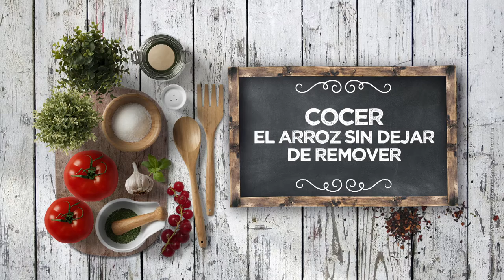RISOTTO DE ESPÁRRAGOS CON NUECES Y QUESO AZUL - LPL PGM 2148 RECETA 02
Ingredientes para 4 personas:
8 espárragos blancos cocidos, 250 g de arroz, 1 l de caldo de verduras, vino blanco, 1 cebolla, 1 puerro, 1 diente de ajo, laurel, azafrán, 8 nueces peladas y 100 g de queso azul.
Además, sal, pimienta negra, aceite de oliva virgen extra

Elaboración:
En una olla amplia, pochar los vegetales picados muy finamente con el laurel y azafrán.
Agregar el arroz y perlar el grano. Añadir el vino blanco y cocinar para evaporar el alcohol. Poner el caldo hirviendo, y cocer sin dejar de remover.
Cortar los espárragos en tacos y dorarlos en una sartén.
Ligar el arroz con aceite de oliva virgen extra y el queso azul.
Para emplatar, servir el arroz, terminar con las yemas de espárrago, nueces y hierbas frescas.